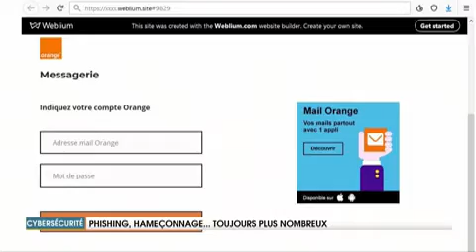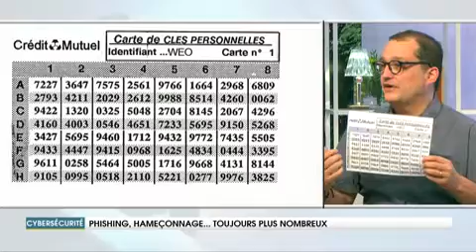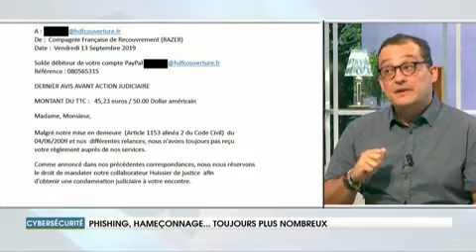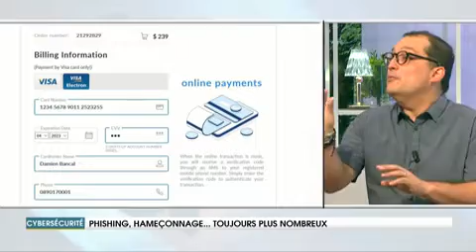Donner vos mots de passe aux pirates !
Comment les pirates réussissent à mettre la main sur votre mot de passe ? Voici une technique que les malveillants affectionnent... et les conseils pour ne pas se faire avoir :)